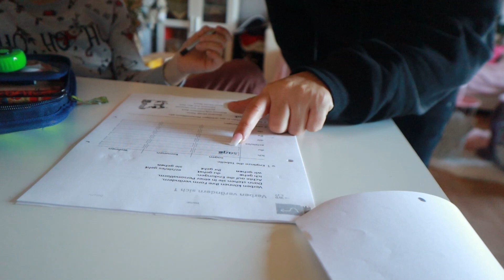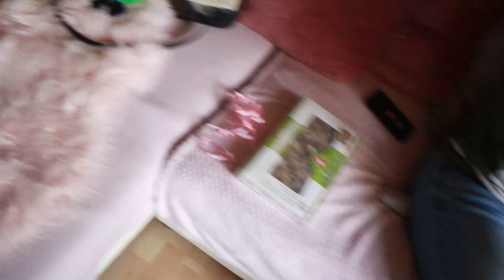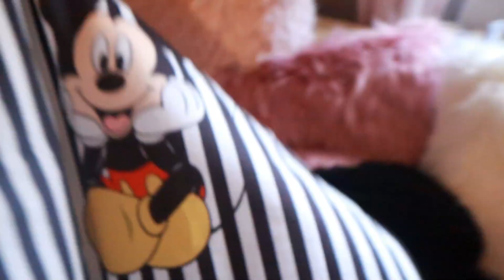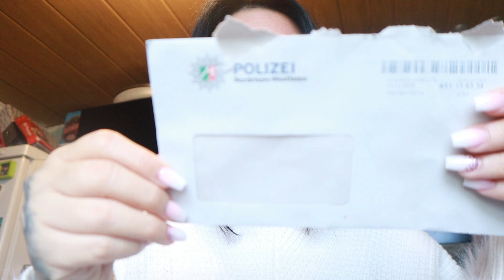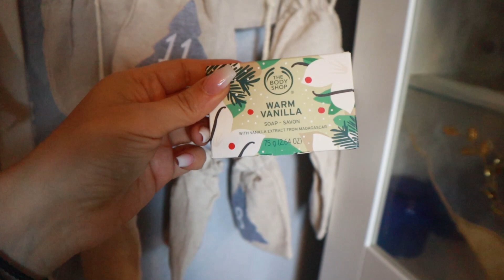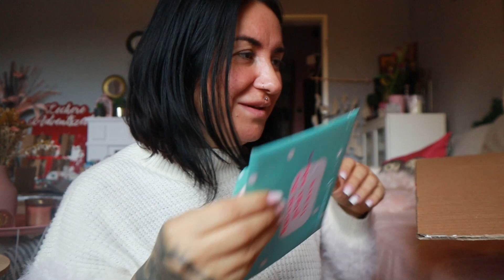Brief von der Polizei 🚔👮Putzfrau gesucht 🤯 🔞 N*cktfotos und d*vote F*tischnachrichten 😱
►► Meine Amazon-Produktempfehlungen auf einen Blick:

N. Pistola
Hermann-Albertz-Str. 182
46045 Oberhausen

eure Nicki ♥